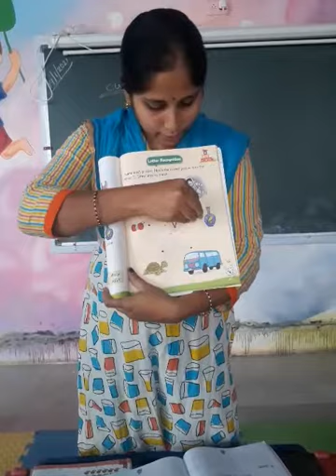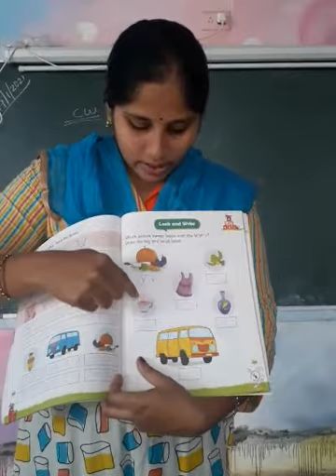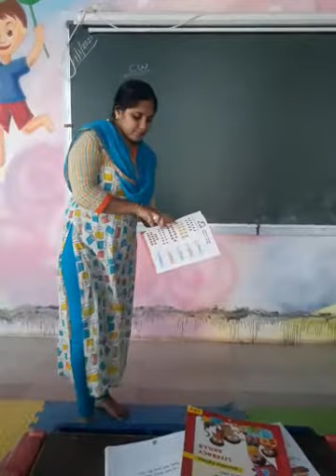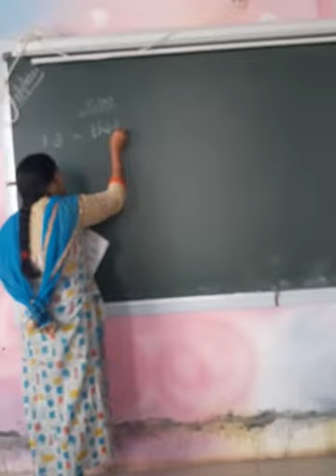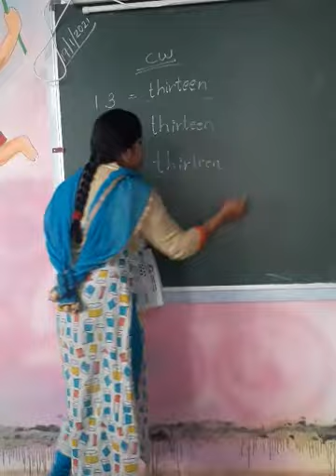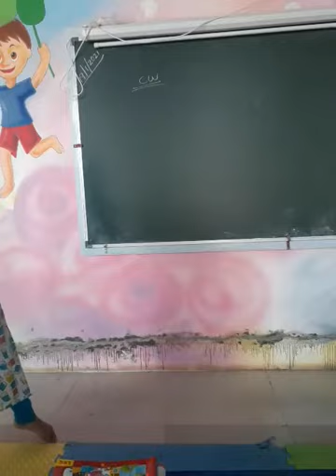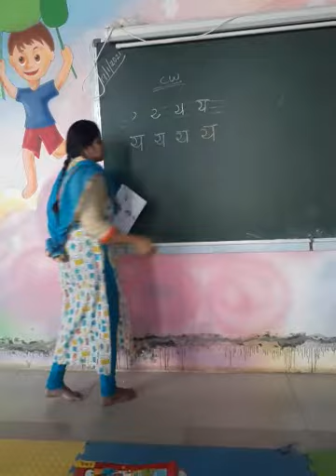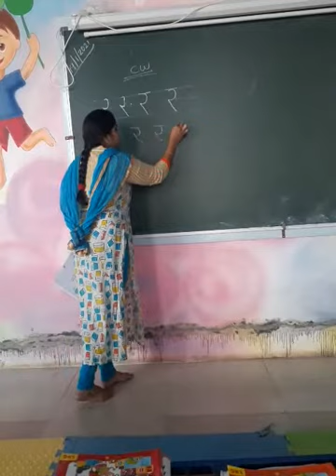LKG Hindi English and maths